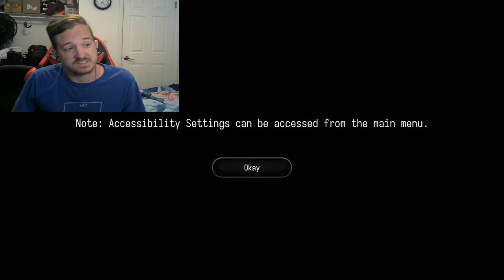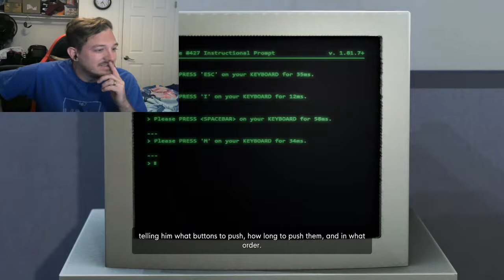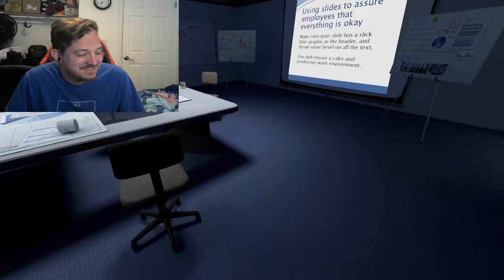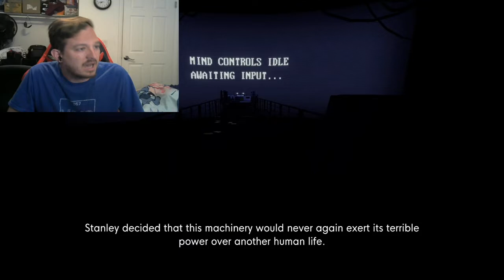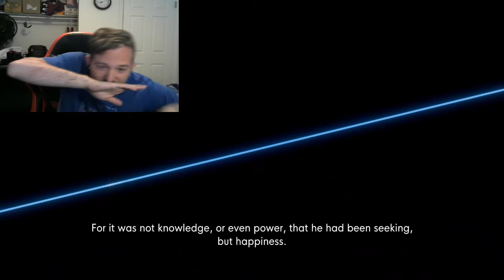BUTT PRINTS-The Stanley Parable: Ultra Deluxe (1)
We must put them everywhere. Enjoy!